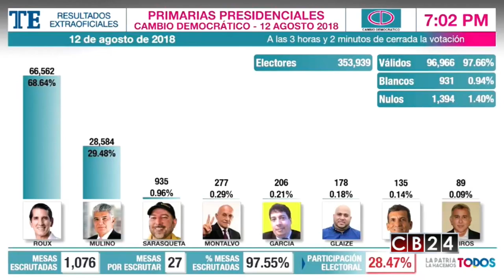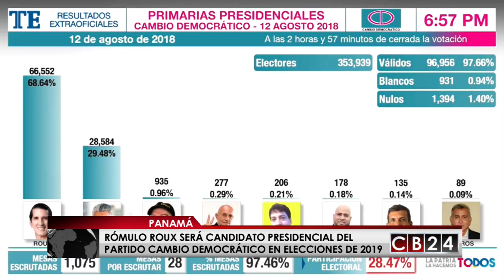Partido Cambio Democrático ya tiene su candidato para presidenciales de Panamá en 2019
Jaqueline Montero / CB24